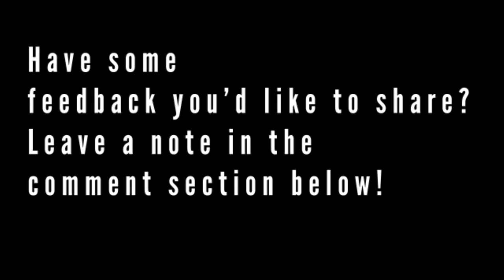042: Interview with Wojtek Pazur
In this episode, my special guest Wojtek Pazur, an 18 year old kizomba instructor from Poland, talk about his kizomba journey thus far early in his kizomba career.